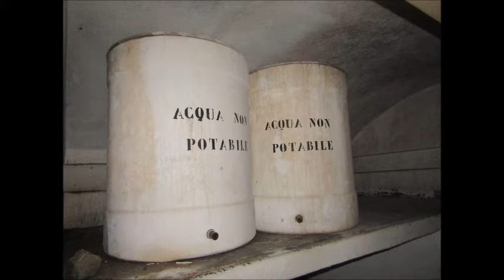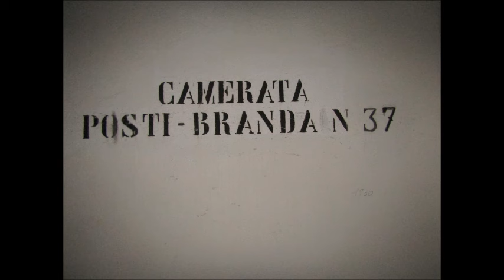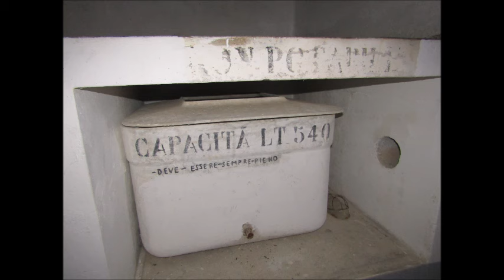Vallo Alpino del Littorio Sbarramento Torre Moscarda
Il Vallo Alpino del Littorio è un insieme di fortificazioni a difesa dei confini Italiani. Dal 1939 al 1942 queste ebbero un notevole sviluppo in relazione alla preoccupazione di Mussolini per un possibile attacco dell'imprevedibile alleato Tedesco. Furono così soprannominate: "Linea non mi fido".
Alcune riutilizzate in ambito NATO sino al 1992.
Nel video: ostacoli di calcestruzzo, opera 1, opera 2, opera 3, opera 4, opera 5, opera 6 e opera 7.